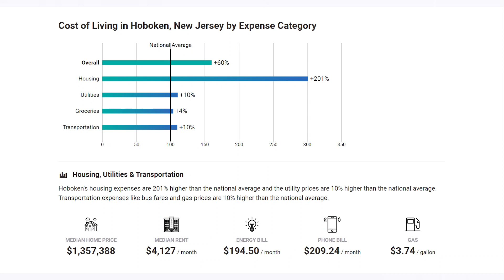PROS & CONS Of Living In Hoboken New Jersey | Moving To Hoboken New Jersey | New Jersey Real Estate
Are you thinking about moving to Hoboken New Jersey? Let’s explore Pros & Cons of Living In Hoboken New Jersey today!
Hoboken, New Jersey - a city full of life, energy and diversity. It's also home to some of the best Italian food in America! But does living in Hoboken come with its pros and cons? Let’s find out!
On the plus side, you can take advantage of all that Downtown Hoboken New Jersey has to offer - from its bustling nightlife to its expansive shopping district. Plus, being just minutes away from Manhattan means you can easily access NYC without having to live right there. And don’t forget about the amazing views! Whether it be of Lower Manhattan or The Hudson River, Hoboken New Jersey is sure to give you breathtaking vistas.
However living in Hoboken New Jersey isn't all sunshine and rainbows. The cost of living is quite high, with many apartments going for astronomical prices. Plus, the city can get quite crowded during peak times - making it difficult to find parking!
Overall, Hoboken New Jersey has its pros and cons depending on what kind of lifestyle you’re looking for. Whether you're looking for a vibrant nightlife just minutes away from Manhattan or more laid-back suburban feel, Hoboken has something to suit everyone's needs. Just make sure that you take into consideration all the factors before making your final decision - whether good or bad!
I’d love to help you make a smooth move to Hoboken New Jersey!
00:00 - Intro to Pros & Cons of Living In Hoboken New Jersey
02:10 - Pro #1, Proximity to New York City to Hoboken NJ
03:33 - Pro #2, Vibrant Social Scene in Hoboken NJ
04:37 - Pro #3, Easy Walkability & Bikeability  in Hoboken NJ
06:09 - Pro #4, Waterfront & The Views in Hoboken NJ
07:26 - Pro #5, Strong Community Spirit in Hoboken NJ
09:08 - Con #1, High Cost of Living in Hoboken NJ
10:16 - Con #2, Limited Space in Hoboken NJ
11:25 - Con #3, Parking & Traffic in Hoboken NJ
13:34 - Con #4, Noise & Crowds in Hoboken NJ
14:42 - Con #5, Limited Public School Options in Hoboken NJ
15:53 - Wrap up to Pros & Cons of Living In Hoboken New Jersey in Hoboken NJ
🤔Thinking of Moving to North New Jersey?
📝 Let Us Help! Seth Okdemir
If you want to know everything about eating, sleeping, working, playing, the good, and the bad of living in North New Jersey, then subscribe▶ and tap the bell🛎 for notifications so you can be the first to know about the current market in North New Jersey.😁

We get calls and emails everyday of people just like you, looking for help on making their move to North New Jersey and we absolutely love it.😍 Whether you are moving in 9 days or 90 days, give us a call☎, shoot us a text📝, or send us an email📨 so we can help you make a smooth move to North New Jersey.